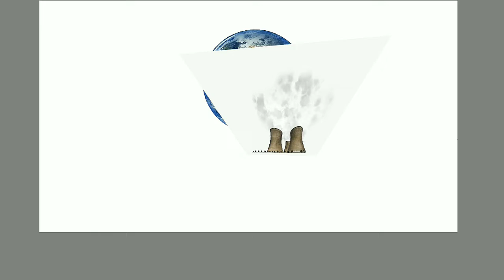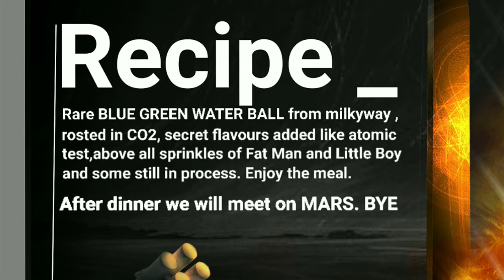global warming photoshop In phone